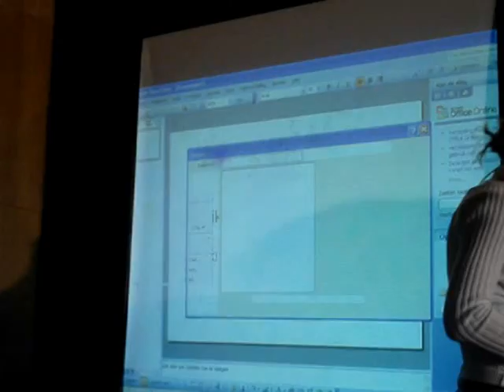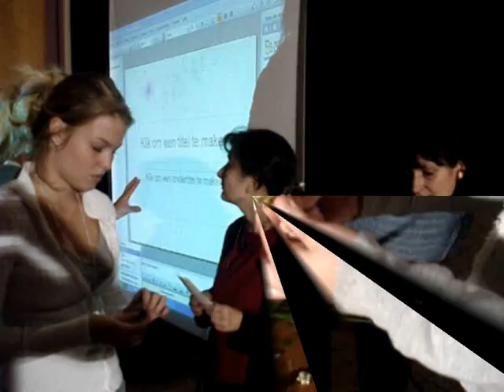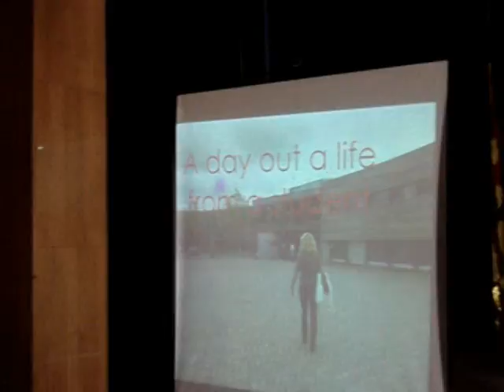25 26 septembre Sandanski